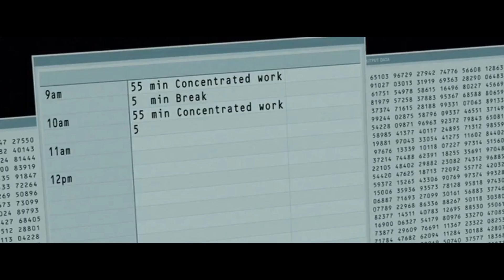Corner Office (2023) Trailer